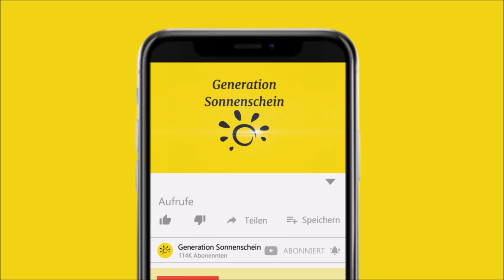Blinde Katze findet ein neues zu Hause und kann nicht aufhören zu kuscheln...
In diesem Video geht es um ein streunendes blindes Kätzchen, dass endlich eine Familie bekommt.

Eine streunende blinde Katze wurde eines Tages in ein Tierheim in Kapstadt, Südafrika gebracht. Die freiwillige Helferin der Organisation namens Holly war sofort bereit, sich dem Tier anzunehmen und die Samtpfote zu pflegen. Sie nannte das Kätzchen June. Schnell fand Holly heraus, dass June ein Tier war, das bereits blind geboren wurde. Doch es beunruhigte die Freiwillige keinesfalls. Die kleine Babykatze wanderte in der Einrichtung umher und erkundete ihre neue Bleibe. Schnell hatte sie sich an ihre Umgebung gewöhnt und lief im Haus auf und ab, wie es jede andere Katze tat.

Holly kümmerte sich mehrere Monate um die Samtpfote und verliebte sich schon nach kurzer Zeit in June. Das Tier war nicht nur voller Energie, es sehnte sich auch nach jeder Art von Zuneigung, die es bekommen konnte. Doch so gern Holly das Tier auch behalten hätte – es war ihr nicht möglich. Denn sie war selbst schon 6fache Katzenmama. Also postete sie auf Facebook, dass sie eine Familie für das Kätzchen suchte.

Das Paar Rebecca und Andrew wurden darauf aufmerksam und entschieden, das Tier zu adoptieren, ohne es je zuvor gesehen zu haben. Bereits die erste Begegnung war magisch und es wurde sofort klar, dass Rebecca und Andrew das perfekte Paar für Katze June war. Als sie die Samtpfote schließlich mit nach Hause nahmen, war sofort eine tiefe Bindung zwischen den Dreien zu spüren. Wie sich schnell herausstellte, war June ein absolutes Papakind. Wann auch immer es ihr möglich war, kuschelte sie sich in den Arm von Papa Andrew. Bereits bei der Autofahrt zu ihrem neuen Zuhause sprang sie auf Andrew und bewegte sich nicht mehr von ihm weg...

[Rechtliches]